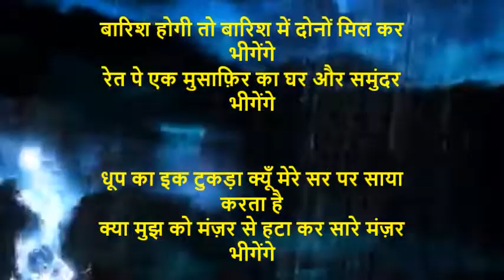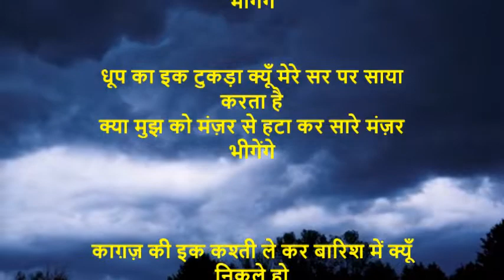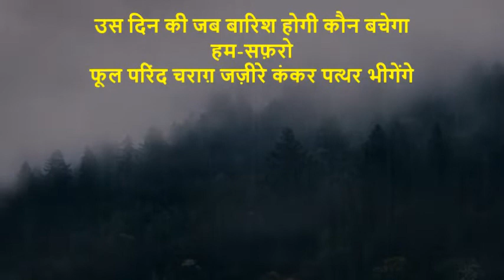बारिश होगी तो बारिश में दोनों मिल कर भीगेंगे II New Ghazal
बारिश होगी तो बारिश में दोनों मिल कर भीगेंगे
रेत पे एक मुसाफ़िर का घर और समुंदर भीगेंगे

धूप का इक टुकड़ा क्यूँ मेरे सर पर साया करता है
क्या मुझ को मंज़र से हटा कर सारे मंज़र भीगेंगे

काग़ज़ की इक कश्ती ले कर बारिश में क्यूँ निकले हो
भूले-बिसरे बचपन की यादों के पैकर भीगेंगे

उस दिन की जब बारिश होगी कौन बचेगा हम-सफ़रो
फूल परिंद चराग़ जज़ीरे कंकर पत्थर भीगेंगे